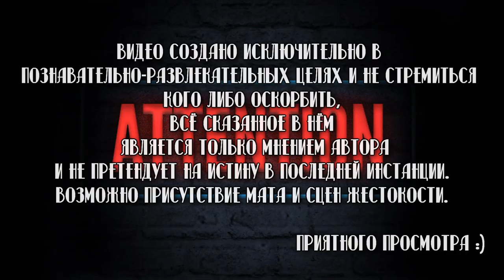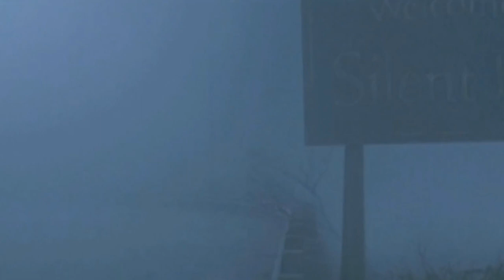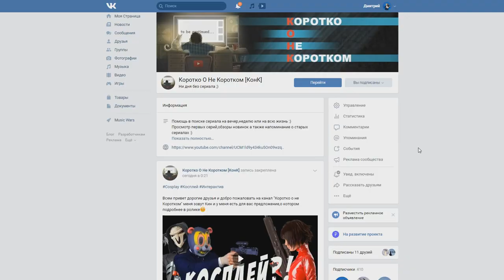📽Вкратце про БОЛОТНАЯ ТВАРЬ / SWAMP THING 😱🌳 [Обзор Сериала]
Помощь в развитии проекта:

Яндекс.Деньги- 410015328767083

Болотная тварь / Swamp Thing

Сухие факты:
Год выхода-2019
Количество сезонов (2019 год)-1 (Сериал ЗАКРЫТ! Данных о продлении нет)
Количество серий-10
Рейтинг IMDb-8.40

Смотрел в озвучке- SDI Media (Дубляж) , AlexFilm

"Go green, or else"